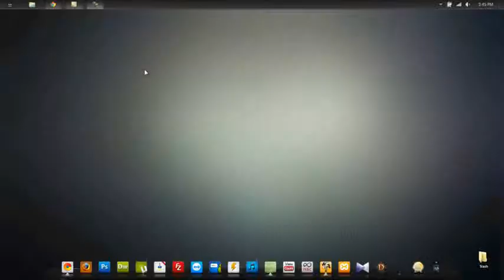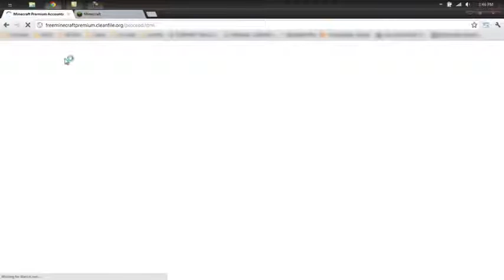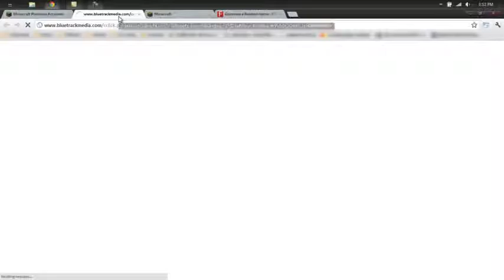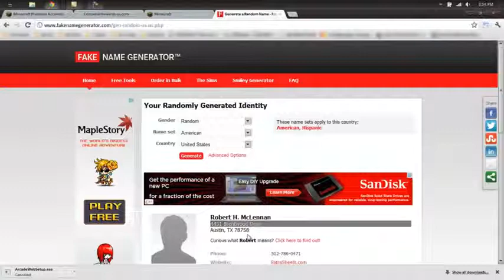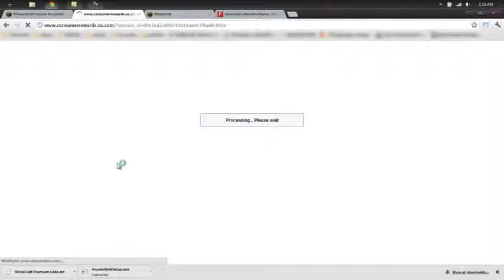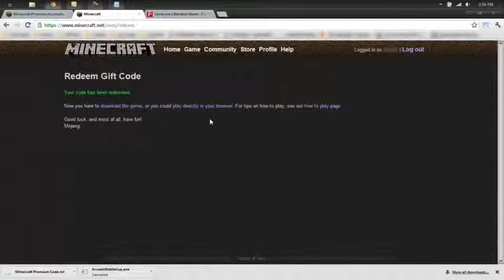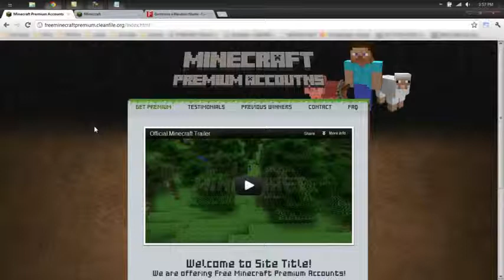Free Minecraft Premium Account | Free Minecraft Gift Codes 2014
NEW Free Minecraft Premium Account | Free Minecraft Account | Free Minecraft Gift Codes  2014